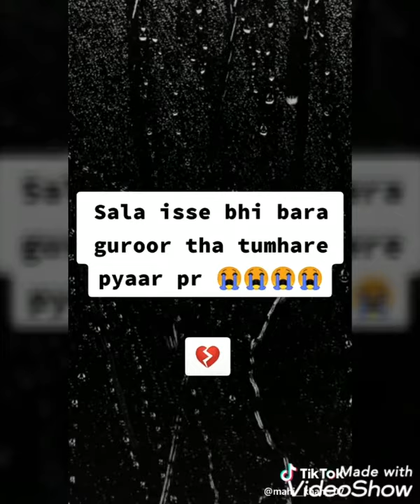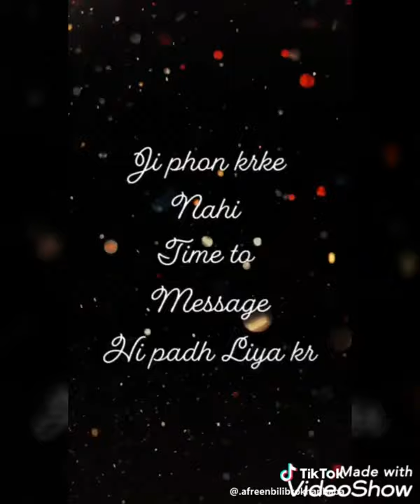TikTok Videos 2019